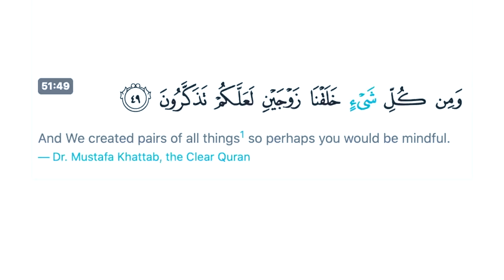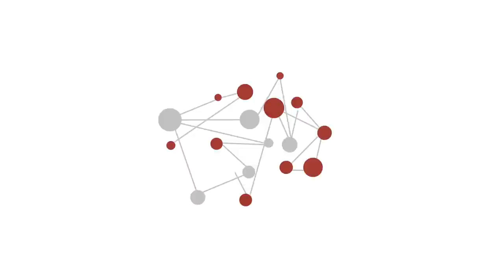Sapient Thoughts #27: Does asexual reproduction undermine the Quran? | Mohammed Hijab